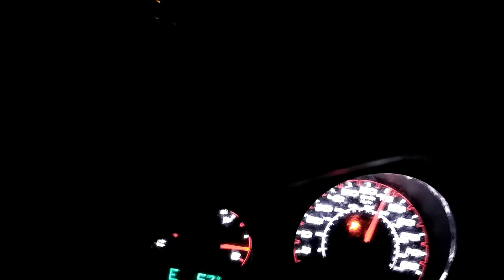KD questionable against Thunder